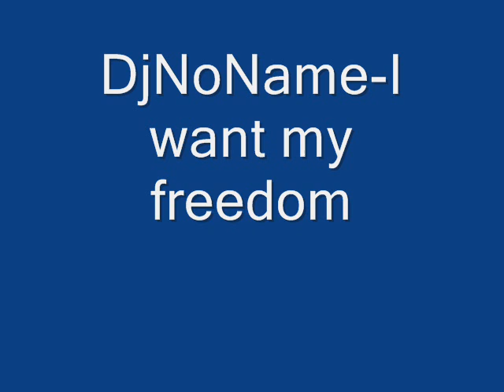DjNoName I want my freedom